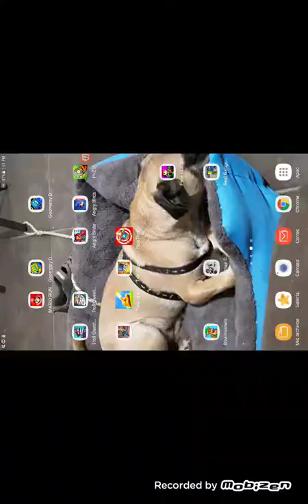El video troll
Ne he he he